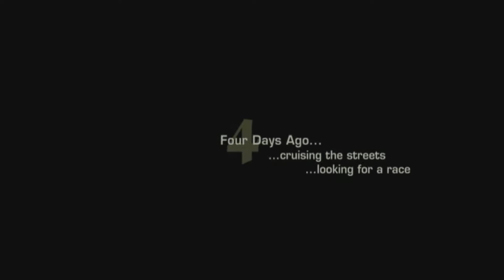(2005) Need For Speed Most Wanted | Career | Part 1